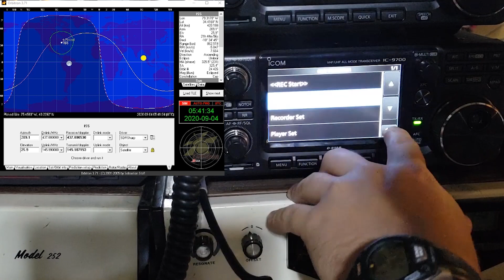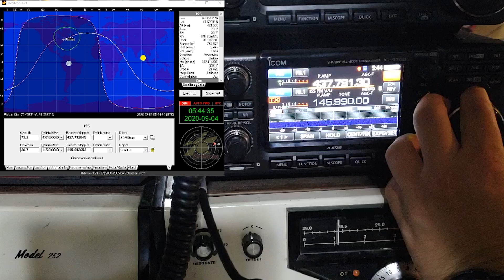New ISS FM Voice Crossband Repeater (V/U Mode) - Icom-9700 & M2 Eggbeater Sat Pack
In this video I make a contact via the International Space Station (ISS) using my Icom IC-9700 and the M2 Eggbeater Antennas Sat Pack in my attic connected to the radio via two 100' runs of LMR-400 coax. The new repeater is part of the ISS Interoperable Radio System (IORS), an ARISS project to upgrade the dated amateur radio systems onboard the station. A second radio of the type used as a repeater in this video should be coming online soon, eventually enabling the ISS to run a voice repeater and an APRS digipeater at the same time. At the time of writing, only the voice mode is active, but APRS should be tested soon with the new gear.

Interestingly, despite the UHF downlink (as opposed to VHF) of the new ISS voice repeater, the strong signal is able to be received with my attic as a radome and the long cable run without a pre-amp. Rumor has it the ISS repeater uses a full 5 watts of downlink power :)

Have fun on the Birds.
73 de KB3WFQ

Uplink: 145.99 (PL 67 Hz)
Downlink: 437.80

Thumbnail Credit: Francis Fletcher